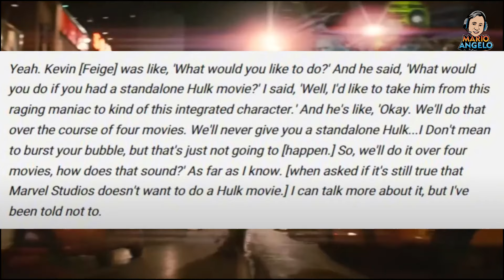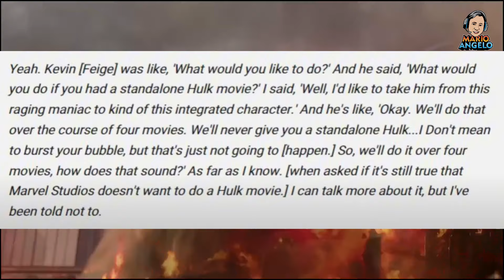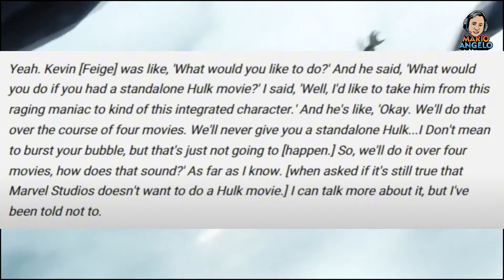HULK MCU RESMI TIDAK PUNYA FILM SOLO !! | Marvel Update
Hello Mariobooster !! Di episode kali ini kita akan bahas soal Hulk yang dimana sudah dikonfirmasi tidak akan punya film solo di MCU bahkan sekuel The Incredible Hulk tidak akan kejadian. Apa yang terjadi sebenarnya ?? Berikut analisis dan penjelasan lengkapnya cuyyy .

Tofik Papafika